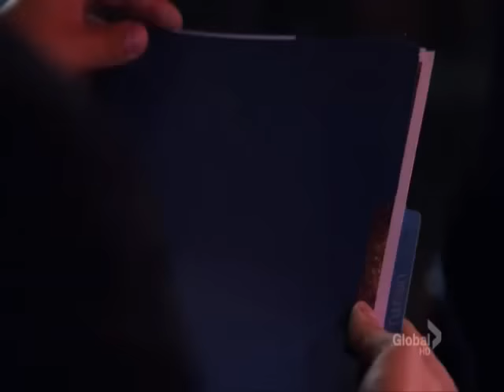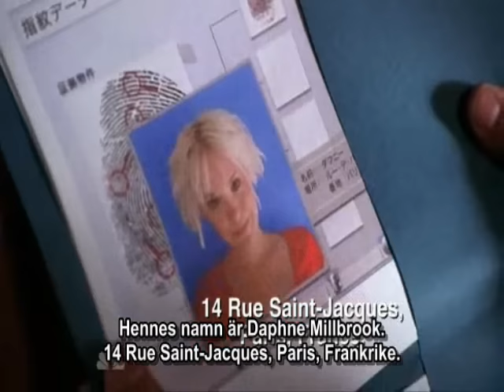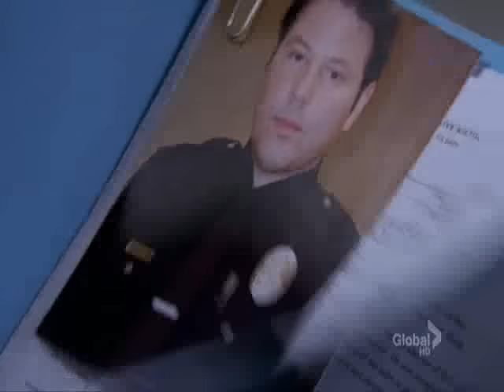Heroes: Daphne Milbrook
This is a video about Daphne from heroes, she is one of the new characters and one of my favorites. I know the song doesn't really fit, but the original song didn't wanna play. The video is NOT one of my best, but I still hope you'll enjoy!

I had to use audioswap, :(